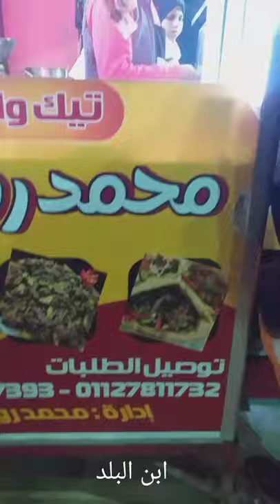اكله شعبيه في الحارة المصرية . مطعم روسيا .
اكله شعبيه في الحارة المصرية . مطعم روسيا . قصة كفاح ولاد البلد . يلا كلنا ندعمهم 👌👌👍
 شارع سعيد القاضي متفرع من شارع الثلاثيني . العمرانيه الغربيه. لتوصيل الطلبات ٠١١٢٧٨١١٧٣٢ - ٠١٢٢٨٨٤٧٣٩٣
اكلات شعبيه على قد الايد,
اكلات شعبيه جديده,
اكلات شعبية مصرية,
اكلات شعبيه بسيطه,
اكلات شعبيه سريعه,
اكلات شعبيه سهله وسريعه,
اكلات شعبيه اقتصاديه,
اكلات شعبيه بالبطاطس,
اكلات شعبيه يمنيه,
اكلات شعبيه يمنيه صنعانيه,
اكلات شعبيه يدخل فيها التمر,
اكلات شعبيه يمنيه مع الصور,
اكلات شعبيه ينبع,
اكلات شعبية يمنية قديمة,
اكلات يمنيه شعبيه مشهوره,
اكلات شعبيه في سليمانيه,
اكلات شعبيه واقتصاديه,
اكلات شعبيه هنديه,
اكلات شعبيه هنديه في الشارع,
أكلات هندية شعبية يوتيوب,
اكلات شعبيه نجلاء الشرشابي,
اكلات شعبيه نيجيرية,
اكلات شعبيه نجرانيه,
اكلات شعبيه نجديه,
اكلات شعبيه نجران,
اكلات شعبيه من الجنوب,
اكلات شعبيه مختلفه,
اكلات شعبيه مصر,
اكلات شعبيه مصريه سهله,
اكلات شعبية مغربية,
أكلات شعبية موفرة,
اكلات شعبية مكة,
اكلات شعبيه للغداء,
اكلات شعبيه للعشاء,
اكلات شعبيه للحبيب الشقيه,
اكلات شعبيه لذيذه,
اكلات شعبية ليبية,
اكلات شعبيه للنفاس,
اكلات شعبيه للبرد,
اكلات شعبية لبنانية,
اكلات شعبيه كويتيه,
اكلات شعبية كورية,
اكلات شعبيه كويتيه قديمه,
اكلات كرديه شعبيه,
اكلات شعبيه في كركوك,
اكلات شعبيه قديمه,
اكلات شعبيه قطريه,
اكلات شعبيه قصيميه,
اكلات شعبيه قطر,
اكلات شعبيه قحطانيه,
اكلات شعبيه قديمه جدا,
أكلات قطرية شعبية بالصور,
اكلات شعبيه في الهند,
اكلات شعبيه في مصر,
اكلات شعبيه في الصين,
اكلات شعبيه في الشتاء,
اكلات شعبيه في بغداد,
اكلات شعبيه في شوارع مصر,
اكلات شعبيه فاطمه ابو حاتي,
اكلات شعبية فلسطينية,
اكلات شعبيه غريبه,
اكلات شعبيه على قد الايد ام محمود,
اكلات شعبية عربية,
اكلات شعبية عراقية,
اكلات شعبيه علاء الشربينى,
اكلات شعبيه عراقيه في الشارع,
اكلات شعبيه عمانيه,
اكلات شعبيه عسيريه,
طريقه اكلات شعبيه,
طبخ اكلات شعبيه,
طريقة اكلات شعبيه جنوبيه,
طرق اكلات شعبيه,
طبخات اكلات شعبيه,
اكلات شعبيه صينيه,
اكلات شعبيه صبيا,
اكلات شعبيه صامطه,
اكلات شعبية صحية,
اكلات شعبية صف ثاني,
اكلات صومالية شعبية,
اكلات صنعانيه شعبيه,
اكلات شعبيه شتويه,
اكلات شعبيه شوارع,
اكلات شعبية شمالية,
اكلات شعبيه شهريه,
اكلات شعبية شامية,
اكلات شعبيه في شوارع الهند,
اكلات شعبيه اكلات شعبيه,
اكلات شعبيه سهله,
اكلات شعبية سورية,
اكلات شعبية سعودية,
اكلات شعبية سودانية,
اكلات شعبيه سعوديه سهله,
اكلات شعبيه سوريا,
اكلات شعبيه زهرانيه,
اكلات شعبيه رخيصه,
اكلات شعبيه رمثاويه,
اكلات شعبية مصرية رخيصة,
اكلات شعبيه دوسريه,
اكلات شعبيه في دهوك,
اكلات شعبيه في دبي,
اكلات شعبيه خفيفه,
اكلات شعبيه خليجيه,
اكلات شعبية خميس مشيط,
اكلات شعبيه حلوه,
اكلات شعبيه حايليه,
اكلات شعبيه حجازيه,
اكلات شعبيه حائل,
اكلات شعبيه حضرميه,
اكلات شعبيه حقل,
اكلات شعبيه حاليه,
اكلات شعبية حلها واحتلها,
اكلات شعبيه جيزان,
اكلات شعبيه جده,
اكلات شعبية جزائرية,
اكلات شعبيه جيزانيه,
اكلات شعبية جنوبية,
اكلات شعبيه جازان,
اكلات شعبيه جميله,
اكلات شعبية تركية,
اكلات شعبيه تهاميه,
اكلات شعبية تونسية,
اكلات شعبيه تبوك,
اكلات شعبيه تسمن,
اكلات شعبيه تشاديه,
اكلات شعبية تركية مع الصور,
اكلات تايلندية شعبية,
اكلات شعبيه بسيطه وسهله,
اكلات شعبيه بدون لحوم,
اكلات شعبيه بالبيض,
اكلات شعبيه باللحم,
اكلات شعبية باكستانية,
اكلات شعبيه بغداد,
اكلات شعبيه ام اسامه,
اكلات شعبية اردنية,
اكلات شعبيه امريكيه,
اكلات شعبيه الهند,
اكلات شعبيه اماراتيه,
اكلات شعبيه افغانيه,
اكلات شعبيه مصريه
الحارة المصرية,
الحارة المصرية القديمة,
باب الحاره المصريه,
مطعم الحاره المصريه,
مسلسلات الحاره المصريه,
مسلسلات الحارة المصرية,
مسلسلات عن الحارة المصرية,
حارة مصرية مطعم الرياض,
مسلسل الحاره مصري,
مسلسل الحاره المصري,
مسلسل المصري الحارة المحروسة,
شيخ الحارة المصري تغريد,
حارة مصر القديمة,
حارة مصر,
الحاره المصريه,
شيخ الحاره المصري 1
الزوجة المصرية,
الزوجه المصريه قبل وبعد الجواز احمد وليلي,
الزوجة المصرية الأصيلة,
روتين الزوجه المصريه,
الفرق بين الزوجه المصريه والمغربيه,
الزوجة السورية والزوجة الفلسطينية,
مميزات الزوجة المصرية,
عيوب الزوجة المصرية,
غيرة الزوجة المصرية,
زوجة ياسر المصري,
زوجة ياسر المصري وزوجته واولاده,
زوج الممثله المصريه ياسمين عبد العزيز,
زوج الممثلة المصرية ياسمين صبري,
زوج مصري وزوجته مغربية,
الزوج المصري والزوجة المغربية,
الزوج المصري ومعاناته مع العروض,
زوج هناء المصري,
زوجة مزياني المصرية,
زوجة ماجد المصري,
زوجة ماجد المصري الاولى,
زوجة ماجد المصري الثانية,
زوج مها المصري,
زوجة محمود المصري,
زوجة ماجد المصري في فرح بنته,
زوج كم مصري,
الزوجة المصرية التي قتلت زوجها,
زوج في مصر,
الزواج في مصر,
زوج عتاب المصري,
زوجة عزيز مصر,
زوجة سامر المصري,
زوج سلمى المصري,
زوج سلمى المصري واولادها,
زوجة زيدان المصري,
زوج الفنانه المصريه روجينا,
زوجة رئيس مصر,
زوج روبي المصرية,
زوج دوجا المصري,
زوجة مصرية تقدم هدية غريبة لزوجها,
زوجة برنس مصر,
زوج برنس مصر,
الزوج المصري